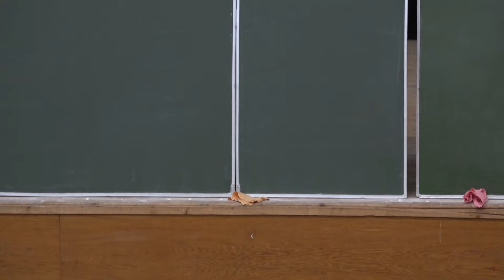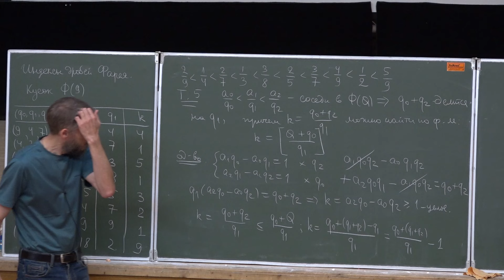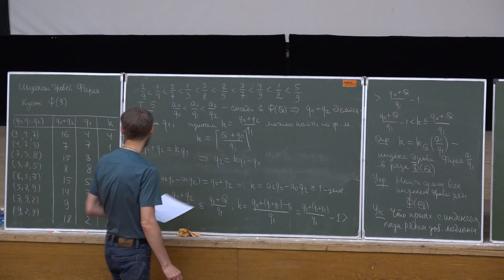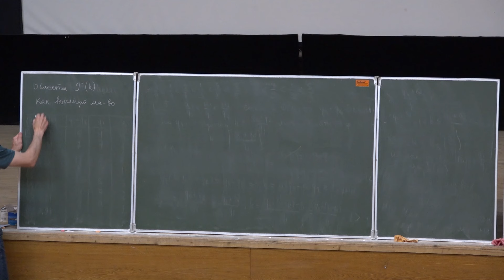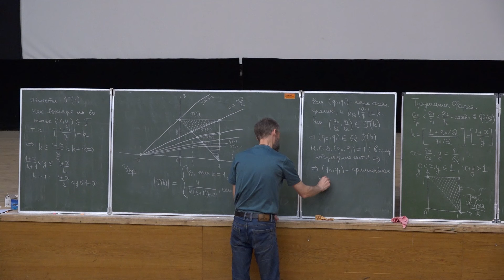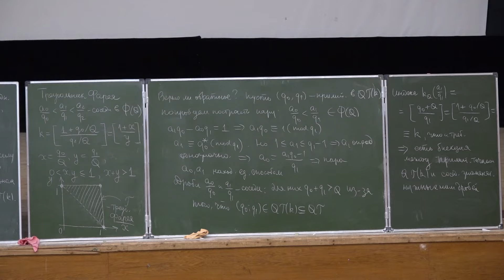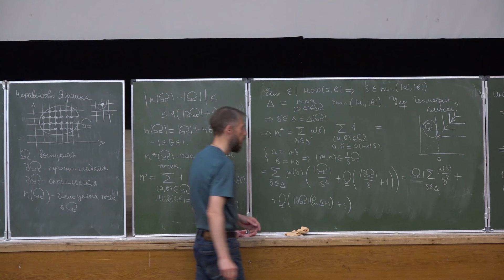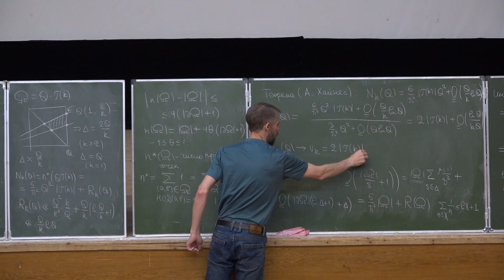М.А. Королёв. Арифметика и геометрия дробей Фарея. Семинар 3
25 июля 2024 г. 11:15–12:30, Московская область, г. Дубна, дом отдыха «Ратмино»